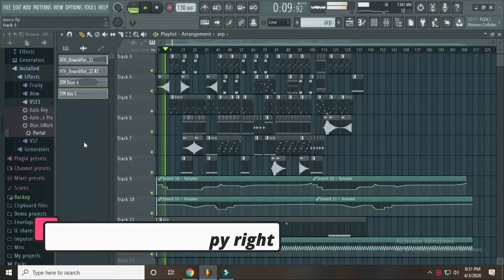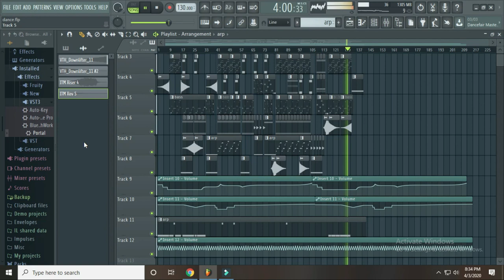Dancing Beat no copy right